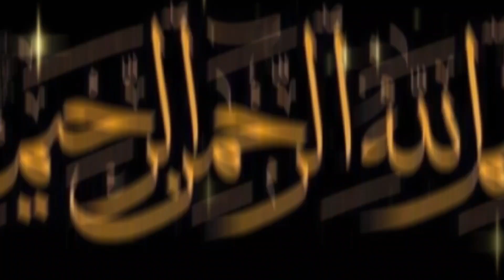Most Amazing story About Eagle | SHAHEEN | URDU DOCUMENTARY ON UQAAB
About Video:
The Amazing Story Of Uqaab Shaheen Eagle It's origin and interesting facts in Hindi Urdu

Video Tags ;

Cover Topics:

EAGLE, FACTS ABOUT EAGLE, SHAHEEN, DOCUMENTARY ON UQAAB, baaz, bird, urdu discovery, discover, the, world, majid, malik, urdu documentary, talhafilms
eagle hunter, baaz k hamble, what is an eagle, how eagle hunt, urdu amazing videos, hindi amazing videos, asif ali tv, new videos